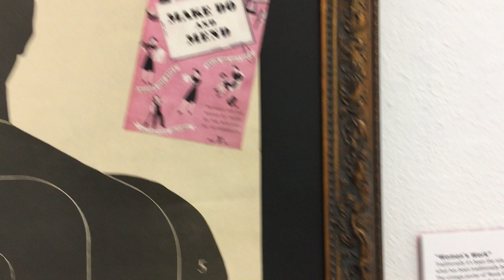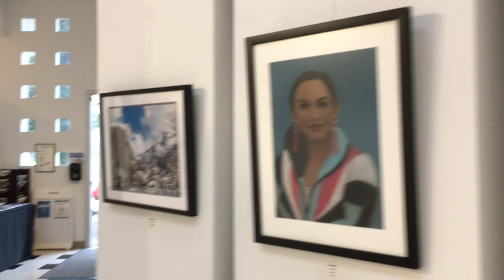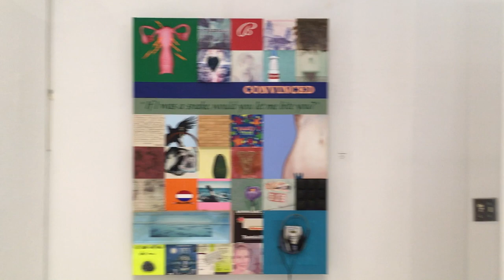"Women's Work" By Stefanie L. Girard in the Fine Arts Federation Art Show 2023 -Betsy Lueke Gallery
Walk through video that starts with "Women's Work" By Stefanie L. Girard in the Fine Arts Federation Art Show 2023 -Betsy Lueke Gallery Art

Art Description-  “Women’s Work” consists of an actual shot paper human-shaped target framed in a classic fancy carved frame asking the question, "Do we simply see each other as targets rather than beautifully painted realistic and unique people that would normally be featured in such a frame?"

The bullet holes are being stitched back together with a needle and thread held by Rosie The Riveter, a woman who symbolizes the strength and adaptability of women. She is poised to mend the next bullet hole that is inevitably coming.

Traditionally it's been the role of women to mend and fix what men have traditionally broken.

As an eco word artist, I created this piece to call attention to this issue with recycled materials, iconic imagery and traditional women’s techniques such as mending with needle and thread.

-My intention is that this piece is a bold and moving piece that includes a hopeful call to action for all.